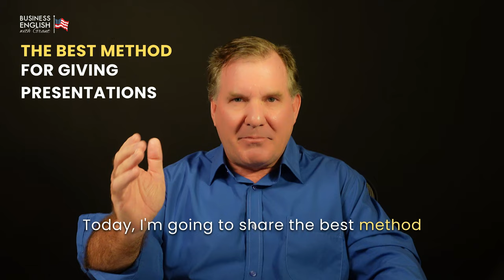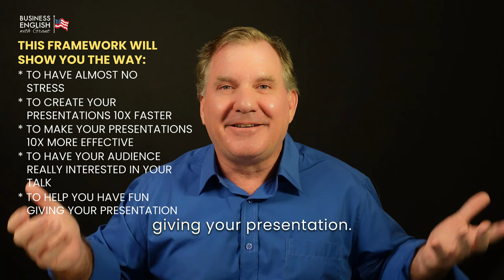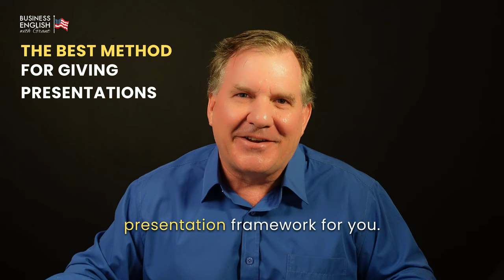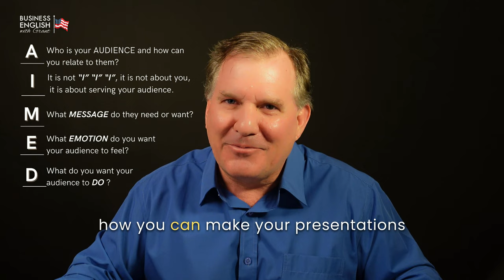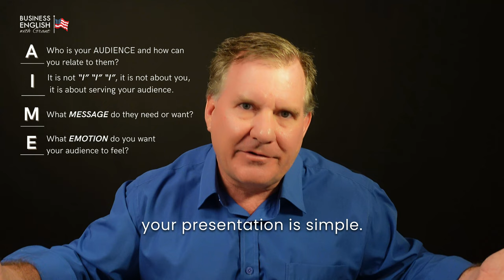How to Give Great Presentations Like a CEO - AIMED Part 6 Confident Communication Skills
“Do presentations make you feel super stressed, and feel like they take way too many hours to prepare?

Imagine if you could walk into any room, present with total confidence, and actually enjoy it!

Today, I am going to share the best method for giving presentations. I created this proven method for my clients. Who were very nervous about..

This framework will show you how to have almost no stress, to create your presentations 10X faster,  to make your presentations 10X more effective, to have your audience really interested in your talk and most of all, to help you have fun giving your presentation.

🌟 The Best Method for Giving Presentations🌟

Discover the AIMED framework for stress-free presentations, designed to help you engage your audience and enjoy presenting. This proven method simplifies preparation and helps both native and non-native English speakers present with confidence. Watch to learn the exact steps to make your next presentation easy, effective, and fun.

🎯 In this video, you'll learn:
how to create impactful presentations with ease. You will learn how to tailor your message to your audience and evoke the desired emotion for better engagement. You'll also gain techniques to confidently ask for action at the end of a presentation.

MY OTHER SOCIALS:
👨‍💻  Linkedin / Grant Fenton Business-English Coach

⌚️Timestamps:
00:00 Introduction
02:03 Overview of AIMED Framework
03:54 Step-by-Step Guide to AIMED Framework for giving Presentations
08:56 Conclusion and Call for Actions